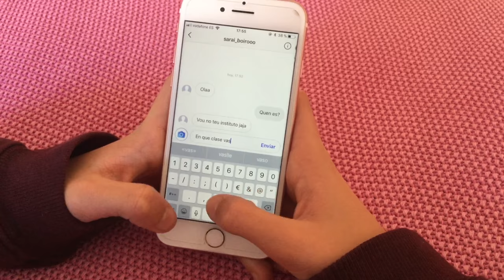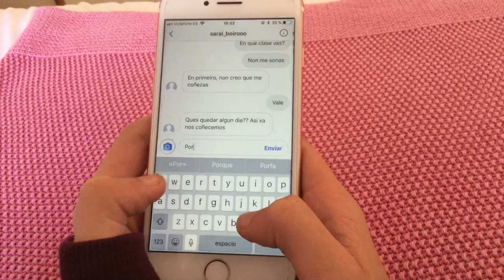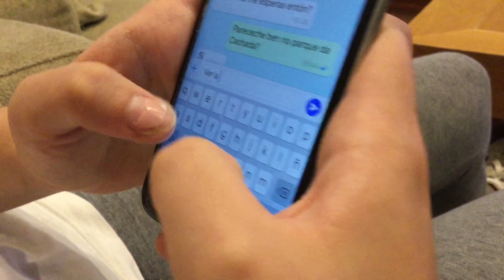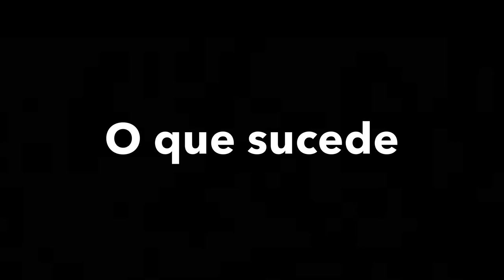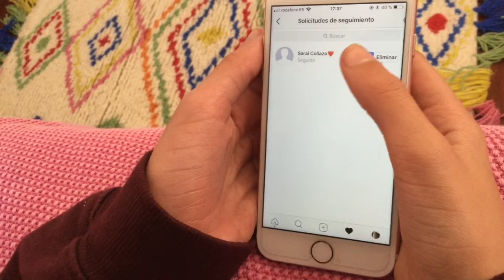Cando nos coñeceremos